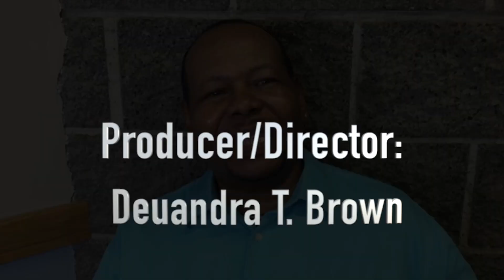Heavenly Conquerors promo- Cast- Mortals (season 2)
Heavenly Conquerors promo
Cast- Mortals (season 2)
Starring: Narissa Smith, Roc Reynolds, Tramaine McCrary, Kennedy Parisi, Reagan Sarver, Grace Jones, Satchel Williams, Sandra E., DeVette R. Ross, Paige Elizabeth, Sidney Hayes Hill, Julia Rose Kelly, Ramey Moore, Marcus Winn, Rosanel, Glenda Love, Erwin King, Vanessa Nicole, Chrishauna Lacy, Quentin Colter Sr., Rylee Frazier, and Mark Colter
Director/Writer/VFX/Editor/Casting:  Deuandra T. Brown
Executive Producers: Deuandra T. Brown and Ellen R. Brown